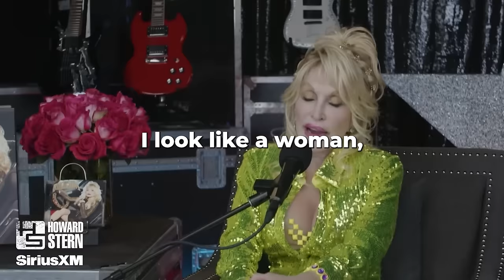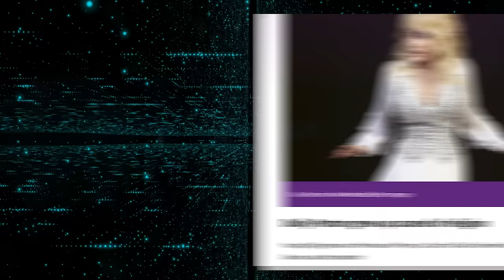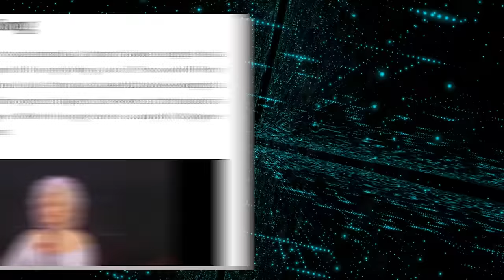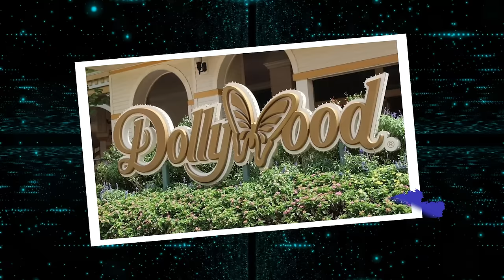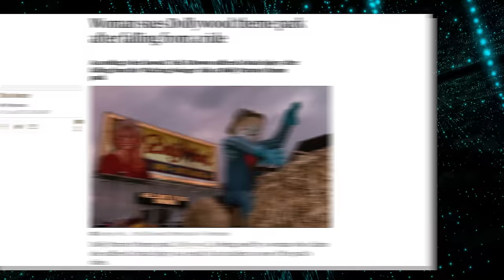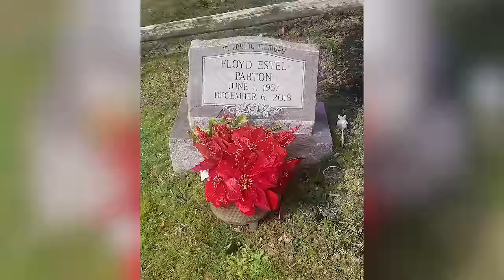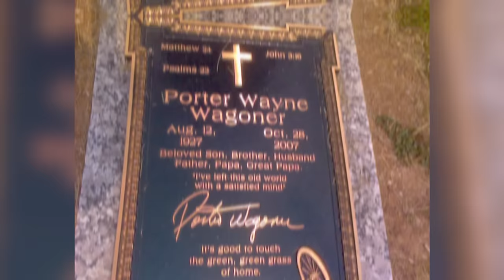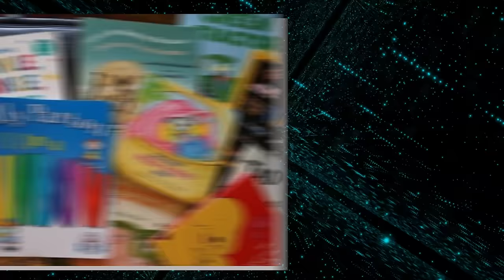Dolly Parton Is Now Almost 80 How She Lives Is Sad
The enchanting and iconic Dolly Parton, a truly magical singer, has gifted us with timeless melodies that have effortlessly withstood the test of decades, providing unparalleled comfort. While crafting joyous and uplifting songs, she has also navigated through challenging times with remarkable resilience, thriving against all odds, showing her unwavering "never give up mentality." Yet, despite her extraordinary journey, she has recently revealed tragic stories that made her fans sad and concerned. What are these unrevealed stories? Join us as we reveal the whole truth about Dolly Parton’s life.